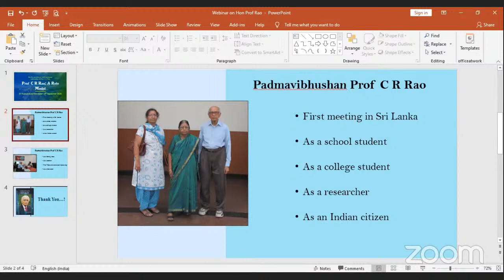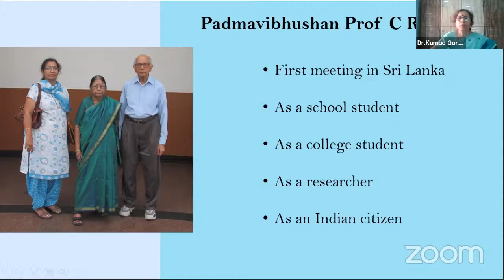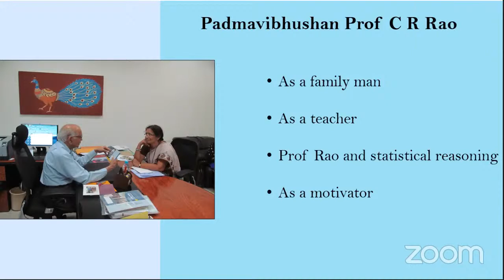" Prof. C. R. Rao : The Role Model " by Captain Dr. Kumud Gore Kherdekar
A National Level Webinar